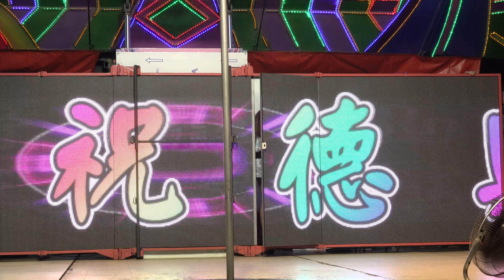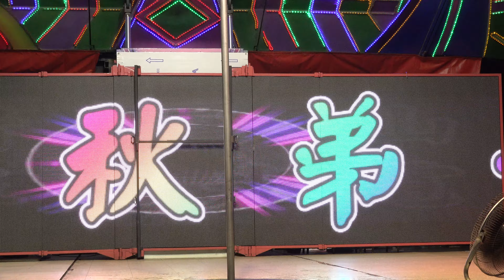德興宮區慶贊中元敬神晚會roreokow (26)